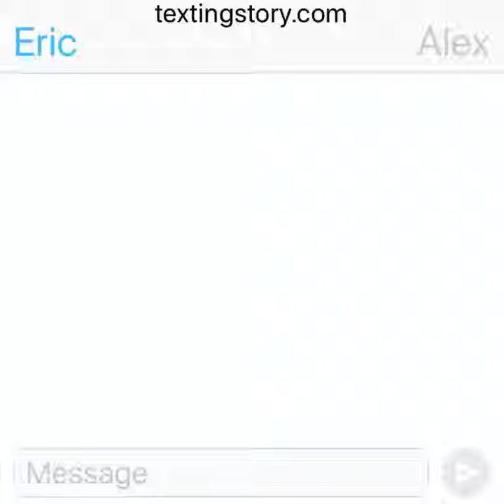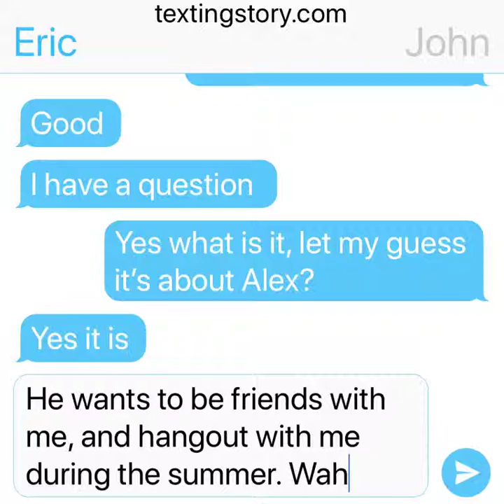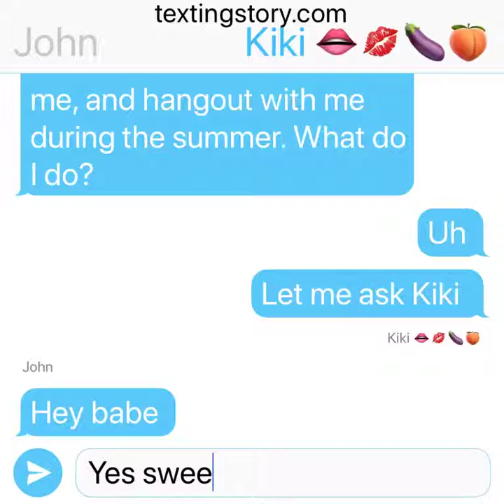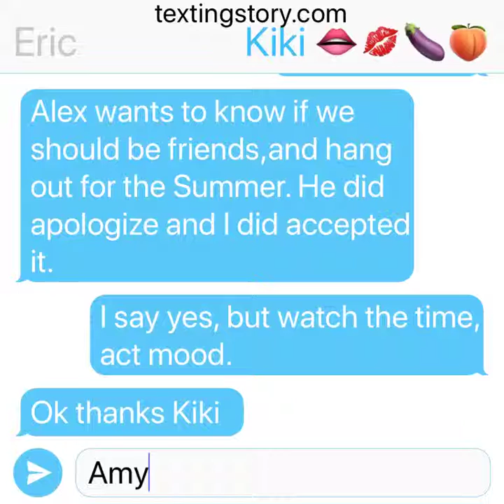When the school bully finally stops and finds kindness in his heart